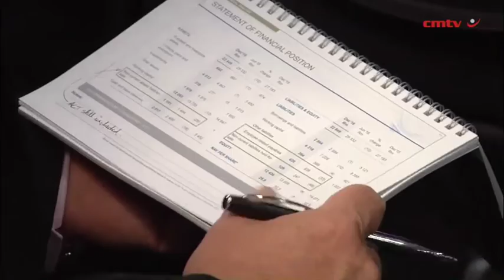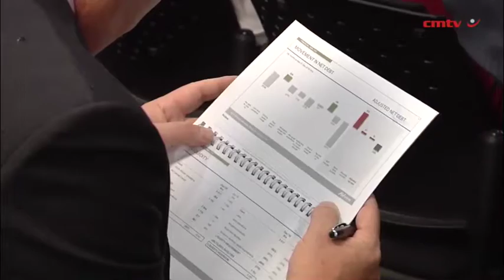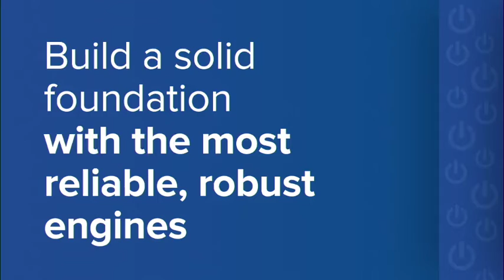Aveng to seek shareholder backing for sale of Grinaker-LTA stake to Kutana in March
Construction and engineering group Aveng will seek shareholder approval before the end of March for the sale of a 51% beneficial interest in Aveng Grinaker-LTA to Kutana Construction, a black economic empowerment company.